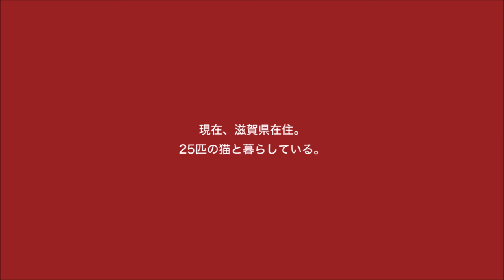【サコダアートギャラリー】猫作家 福嶋吾然有 Asari Fukushima Vol.1 ～『Cats, Cats, Cats ! 3』 記録&インタビュー～【神戸アートマルシェ】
2016年6月24日(金)～7月2日(土)に兵庫県西宮市のサコダアートギャラリーで開催された福嶋吾然有展 『Cats, Cats, Cats ! 3』の記録と作家インタビューです。